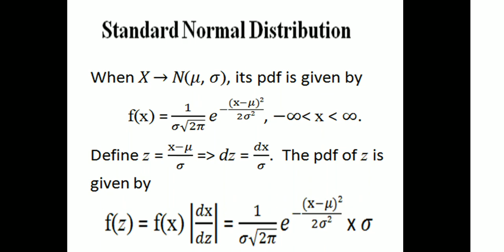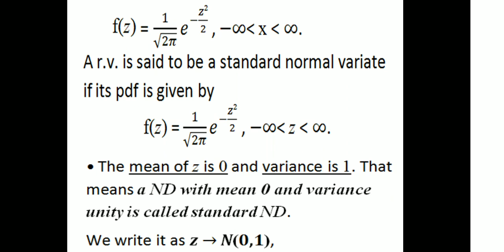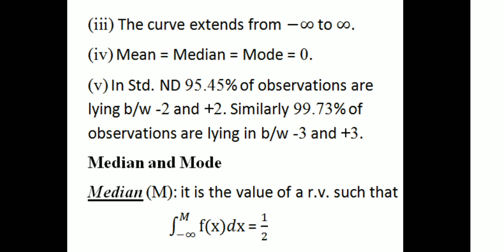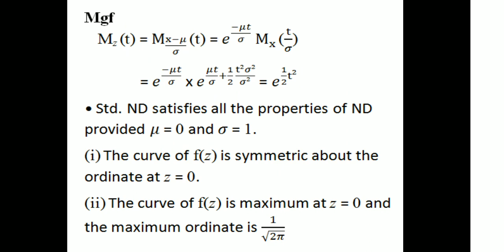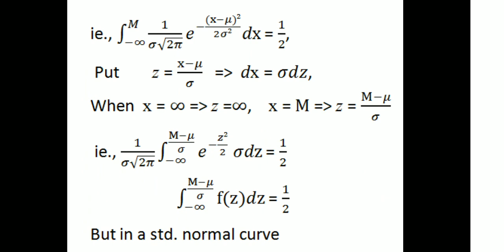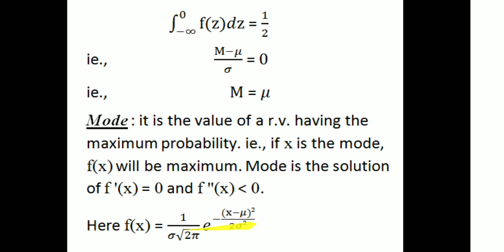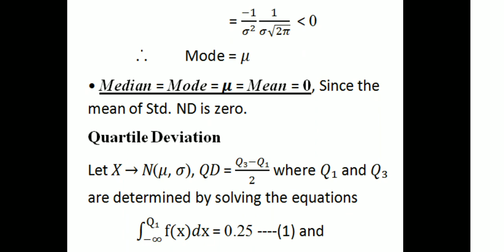Standard Normal Distribution|Median|Mode|3rd Sem UG|Calicut University|Complimentary Statistics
University of Calicut-Third SEM UG Complimentary Course Statistics